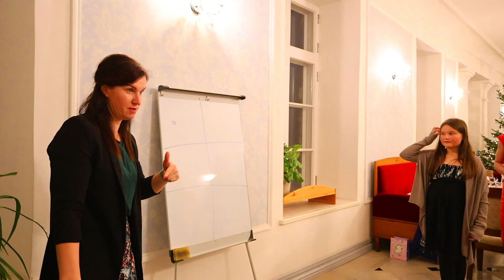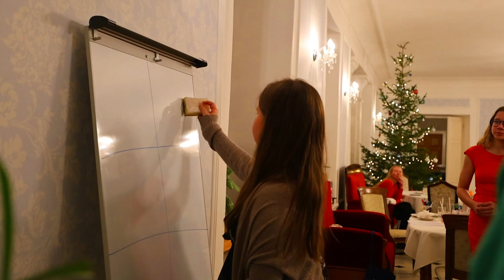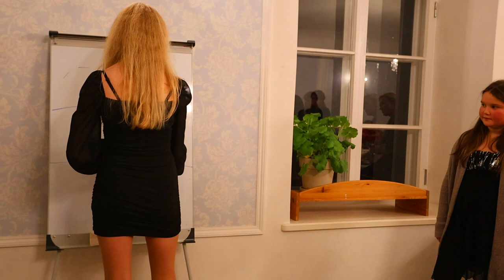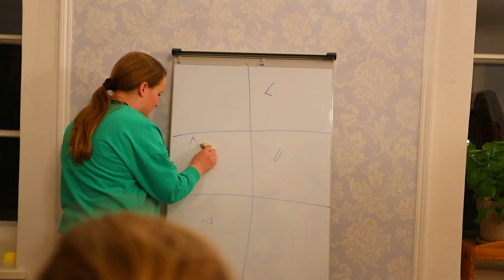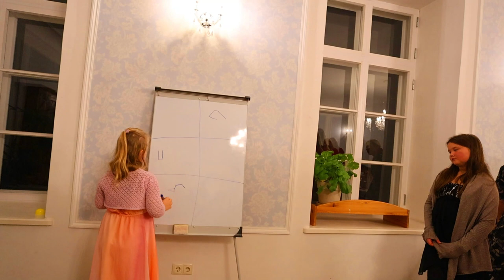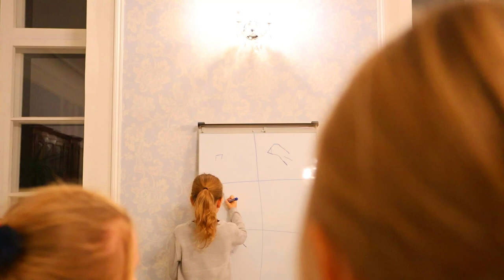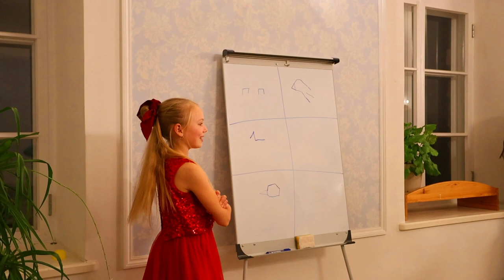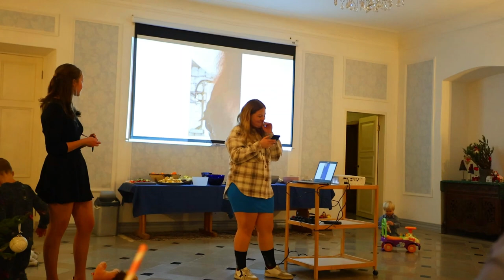Massu jõulud 2023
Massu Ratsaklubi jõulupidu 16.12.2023